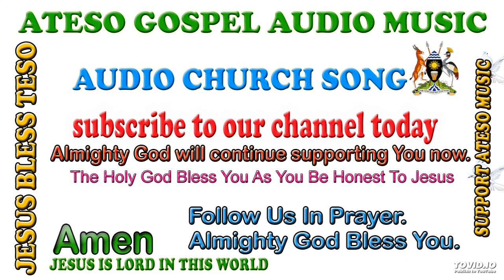ADUM EONG ETAJARAN BY BROTHER OV